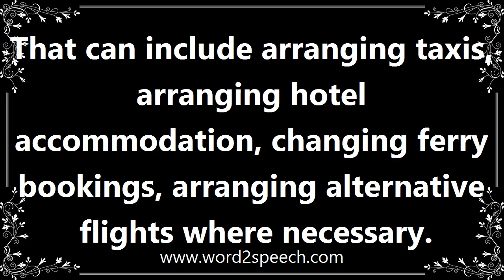Booking - Definition and How To Pronounce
Title: booking

An act of reserving accommodation, a ticket, etc. in advance.

That can include arranging taxis, arranging hotel accommodation, changing ferry bookings, arranging alternative flights where necessary.

How to pronounce booking
definition of booking
audio dictionary
How to say booking
What is the meaning of booking
Pronounce booking